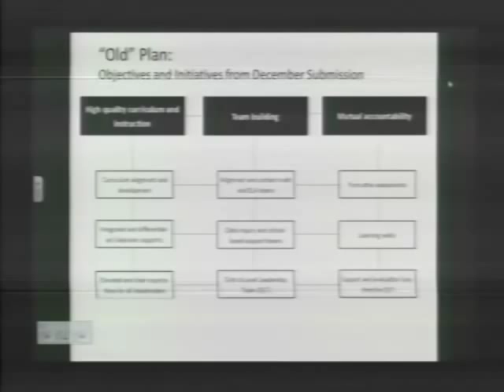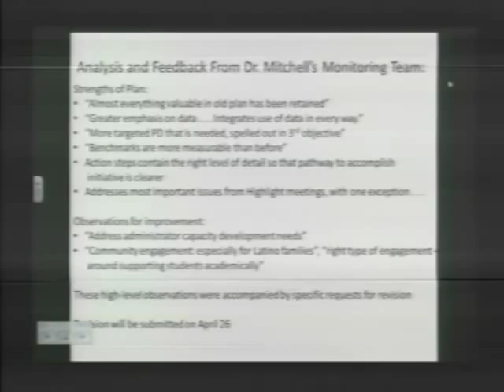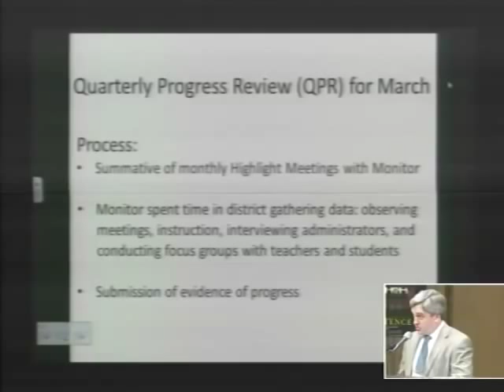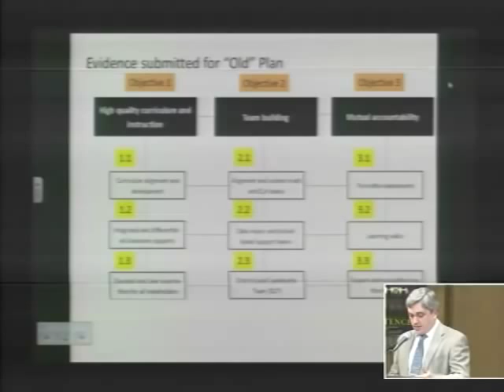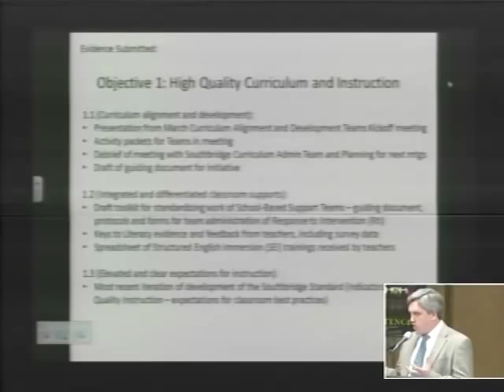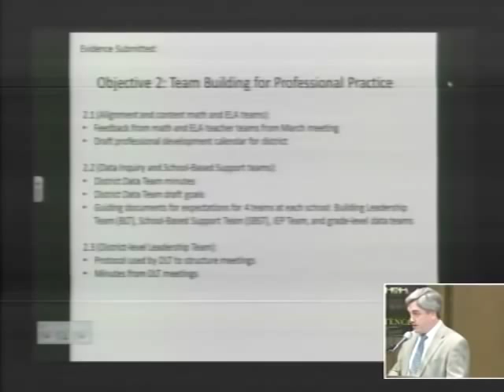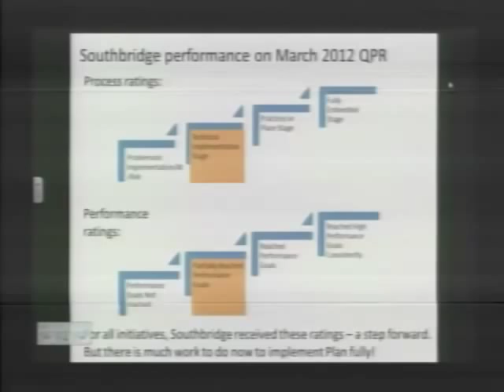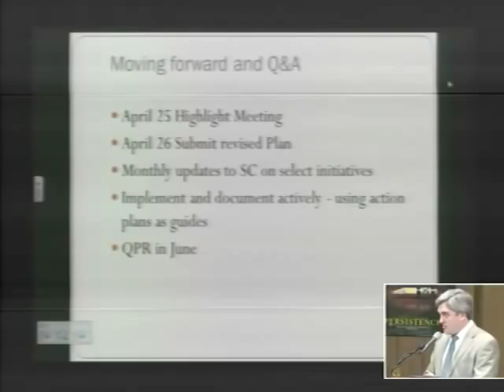Southbridge School Committee Meeting - April 24, 2012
I. Pledge of Allegiance

II. Public Input

III. Meeting Called to Order

IV. Roll Call

V. Consent Items
A. Warrant #37 in the amount of $633,811.02

VI. Approval of Minutes
1. Regular School committee—April 10, 2012

VII. Reports
1. Representative of the Student Advisory Committee
A. Ms. Helena Benoit

VIII. Presentations
A. Update to the Accelerated Improvement Plan
A. Mr. Michael Guinan

IX. Report of the Superintendent

X. Report of Business Manager
A. Financial Report

XI. School Committee Actions
A. District Reconfiguration-Updated progress
B. Ad-hoc committee update-Maintenance Department
C. Accelerated Improvement Plan

XIII. New Business
A. The next regular School Committee meeting will be held on May 8, 2012,
Council Chambers.

XIV. School Committee Reports -- FY'12
A. Curriculum Subcommittee
B. Policy Subcommittee
C. Budget, Facilities and Transportation Subcommittee
D. Collective Bargaining Subcommittee

XV. Executive Session
A. Vote to go into executive session to:
1. Discuss strategy with respect to collective bargaining for
union and nonunion personnel or litigation to the extent that an open
meeting may have a detrimental effect on the bargaining or litigation
position of the governmental body pursuant to Chapter 30A, Section 21,
Part 3.
C. Vote to conclude executive session and return to open session
D. Roll Call

XVI. Open Session
A. Adjournment